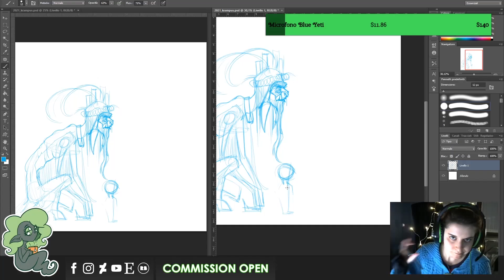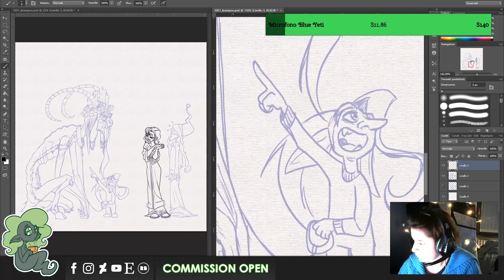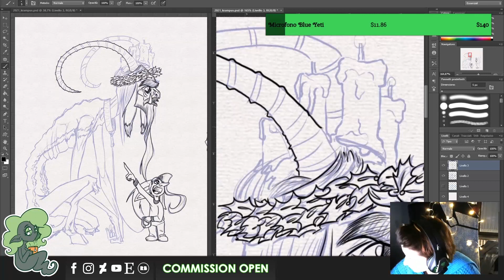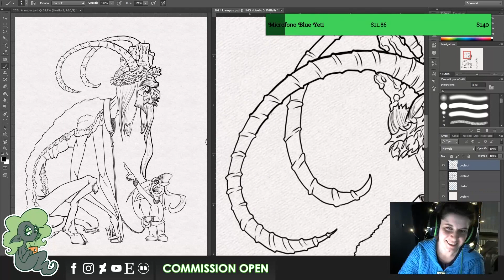PARENTAL CONTROL | Krampus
Ma il Krampus può essere considerato un animale domestico? Evidentemente per uno dei protagonisti di Parental Control sìXD

(trasmissioni del 23/12/2021)
Supporto: PC fisso, Adobe Photoshop CS6
Tavoletta: HUION Kamvas Pro 20